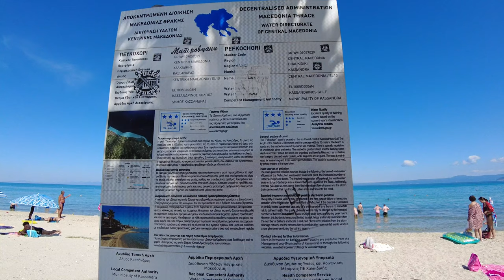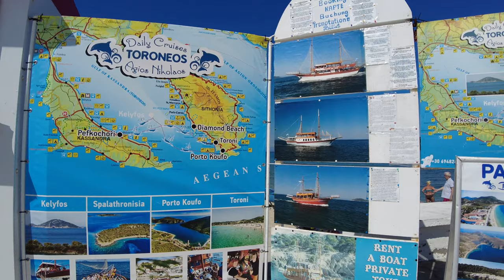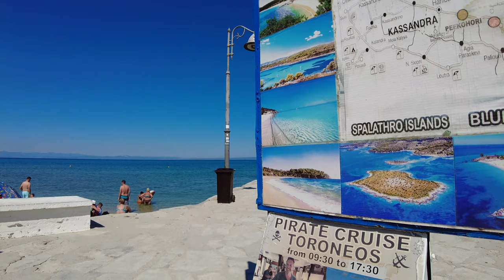Путешествуем по ГРЕЦИИ🇬🇷ПЕФКОХОРИ, пляж, Голубая лагуна/ GREECE🇬🇷PEFKOHORI, beach, Blue Lagoon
Нас ждет пляж ПЕФКОХОРИ и полеты над Голубой лагуной и красивые пейзажи Северной Греции. Смотрите до конца и наслаждайтесь.

ENG
Hello my dear subscribers, friends and viewers of my channel odenisova Today we will continue our trip to Greece 2022 and go to explore of Kassandra, if you forgot this is one of the fingers of the Halkidiki peninsula. We are waiting for PEFKOHORI beach and flights over the Blue Lagoon and the beautiful landscapes of Northern Greece. Watch to the end and enjoy. Happy viewing everyone